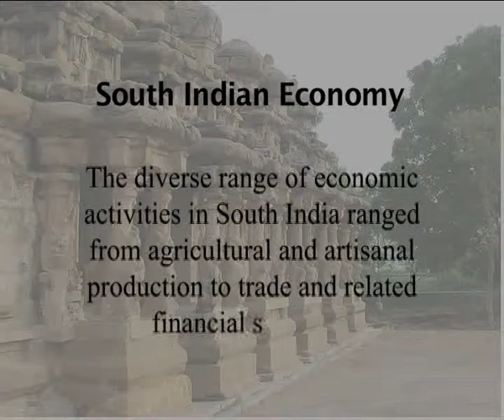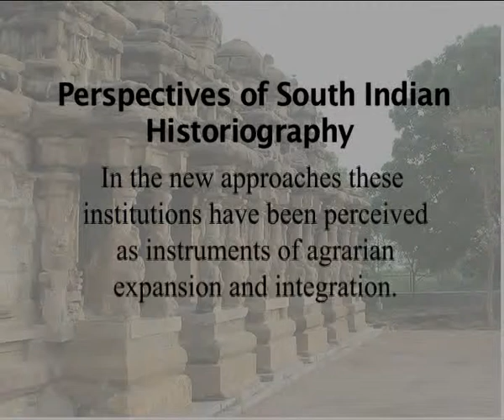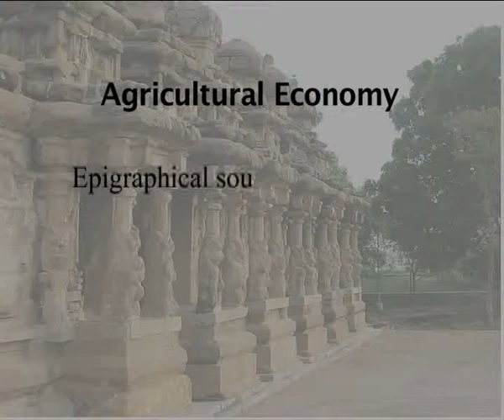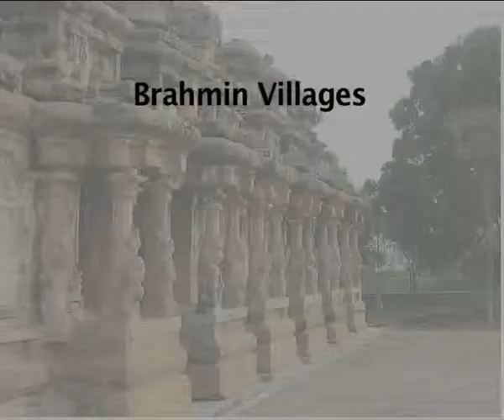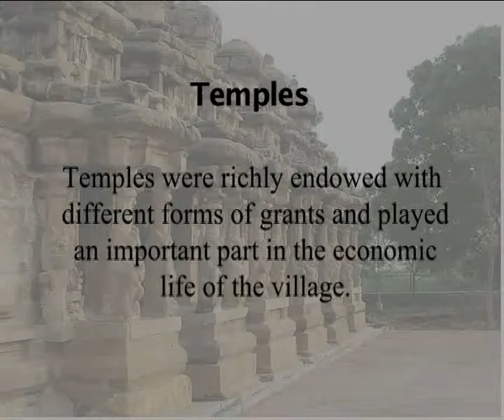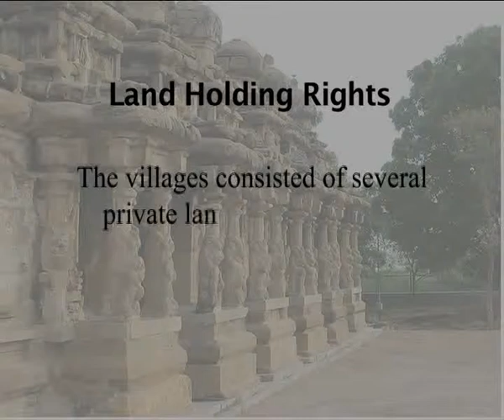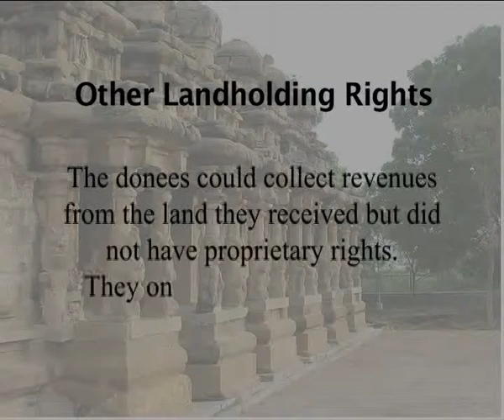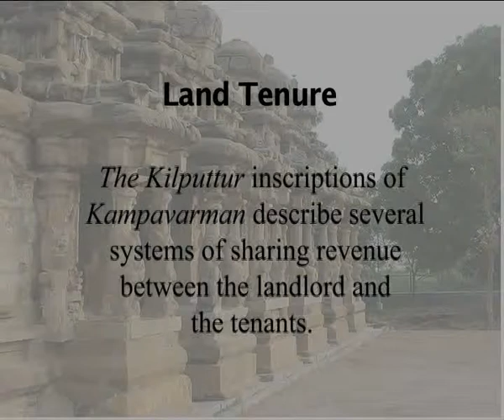1 11 2F South Indian Economy I